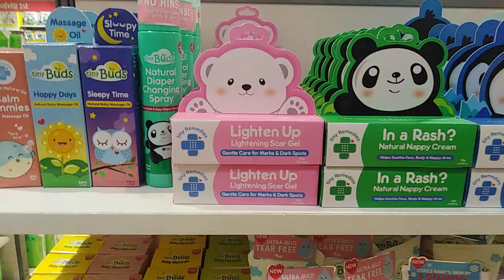Cute Toothpastes, Really!